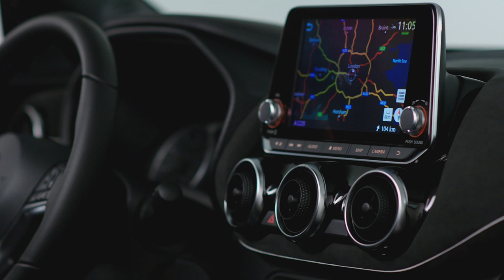Novo Nissan JUKE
Com quase um milhão nas estradas europeias, o Nissan JUKE conheceu um enorme sucesso junto dos clientes graças ao seu design distinto. Hoje, a nova geração do JUKE –que atrai os condutores europeus que valorizam o estilo, a tecnologia e o desempenho no segmento dos crossover – foi revelada aos meios de comunicação social em simultâneo em Londres, Paris, Milão, Barcelona e Colónia.